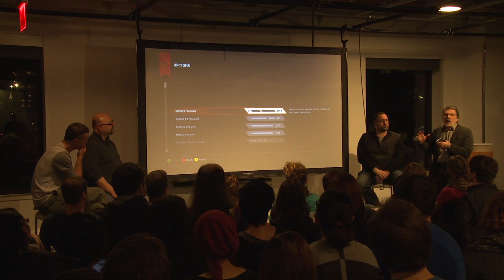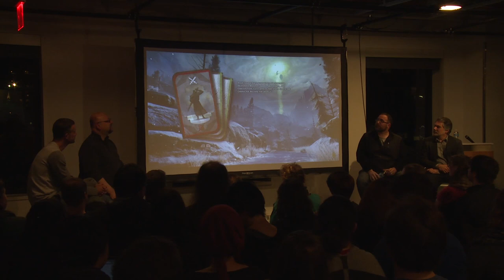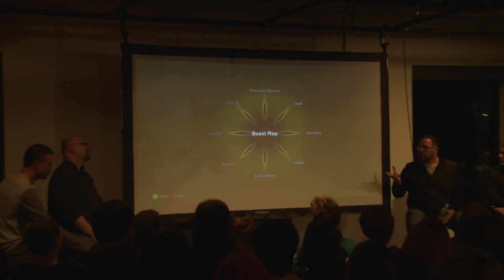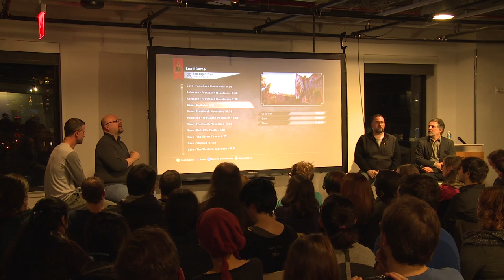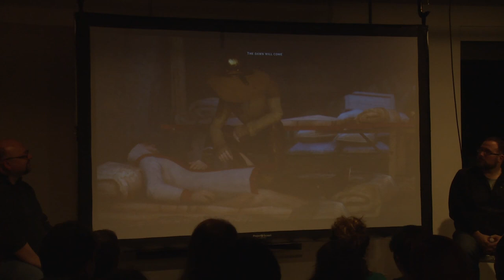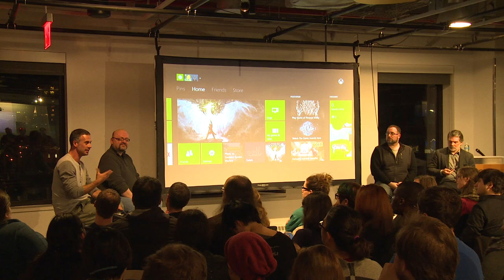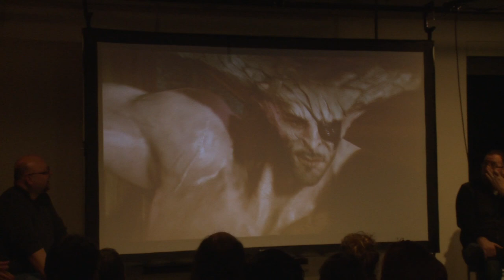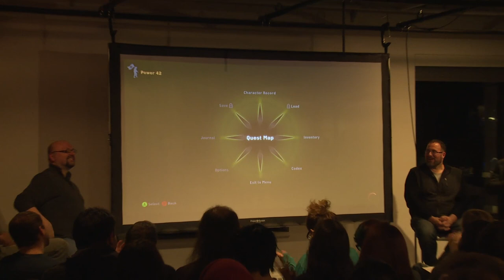NYU Game Center Lecture Series Presents Dragon Age Inquisition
Bioware's Approach to Storytelling
Featuring Mike Laidlaw, David Gaider, and Freddie Prinze Jr.

Join us for a conversation with three of the key creatives behind the recently released BioWare game Dragon Age: Inquisition. Known for combining deep gameplay with rich worldbuilding and complex narrative, the Dragon Age series has become a high-water mark for interactive storytelling.

Creative director Mike Laidlaw, lead writer David Gaider, and actor Freddie Prinze Jr. will discuss the BioWare creative process, share stories about making the game, and highlight their favorite details from the world of Dragon Age.